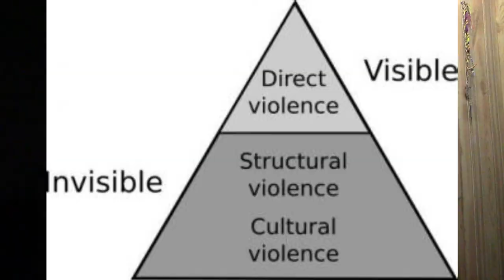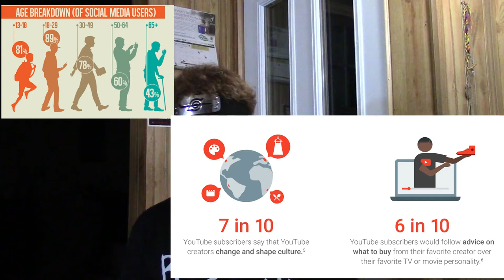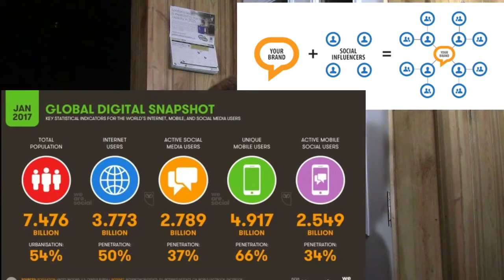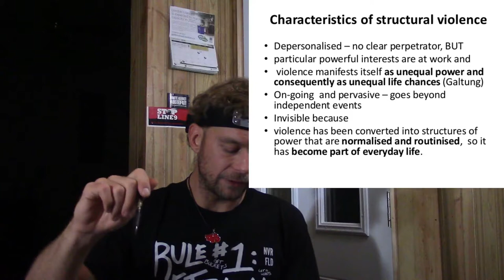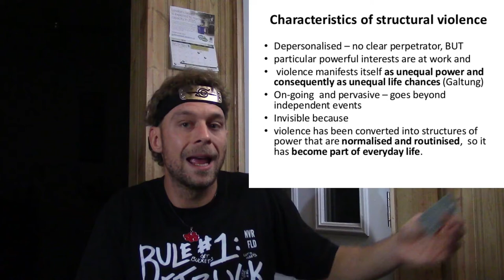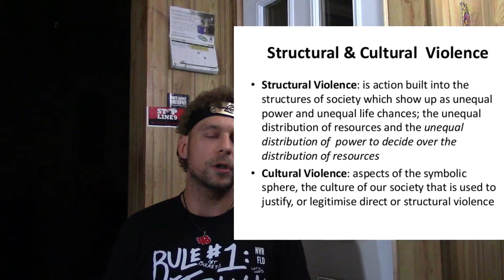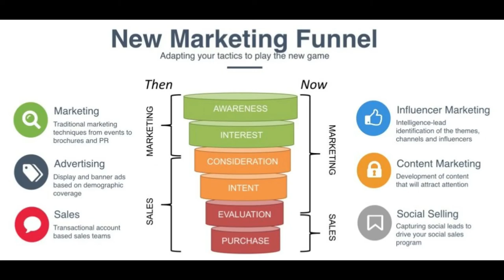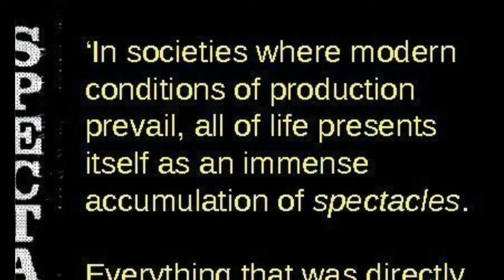The Mind Of YouTubers (React: Mind of JakePaul by ShaneDawson)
Not sorry. Still got respect and love for everyone.
Best.

Shane Dawson's Series on Jake Paul (episodes 1&2)